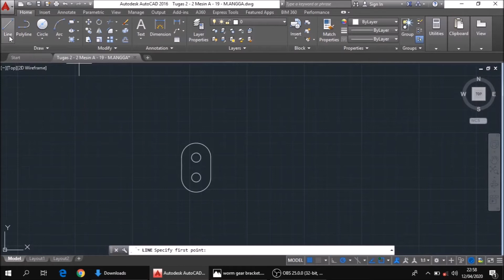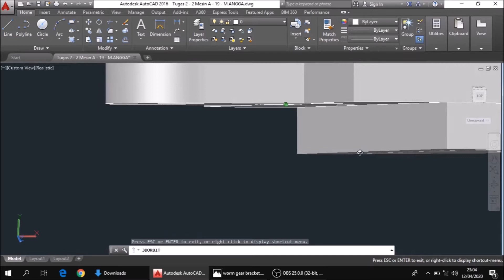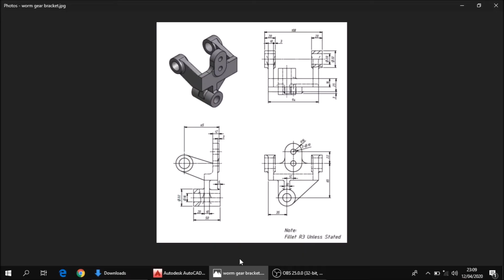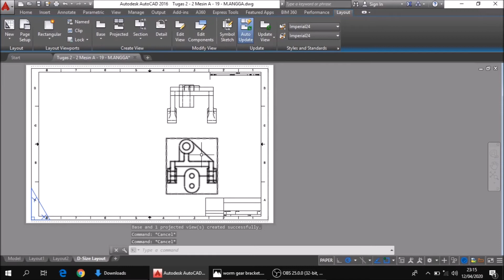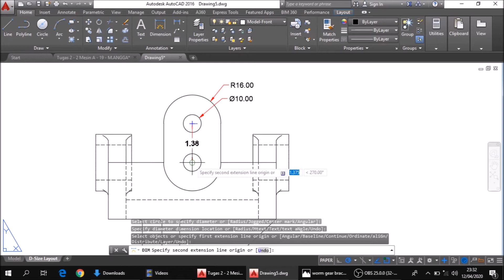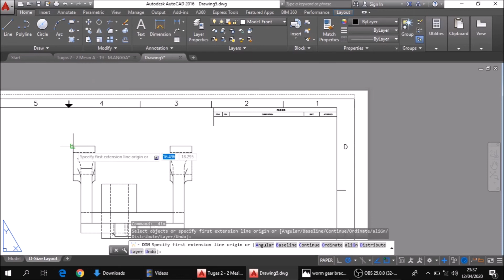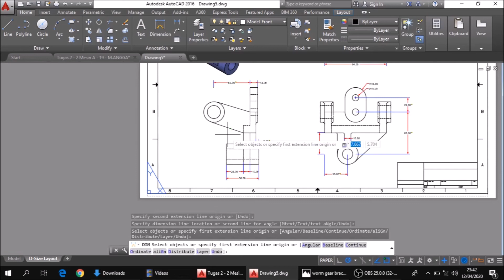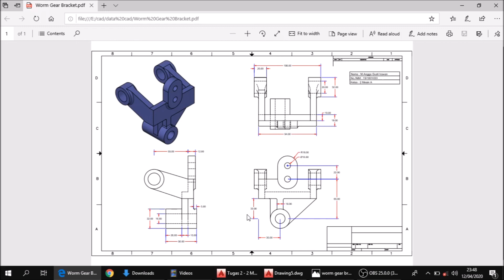Worm Gear Bracket 3D 2D autocad 2016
M. Angga Gusti Irawan
2 MA